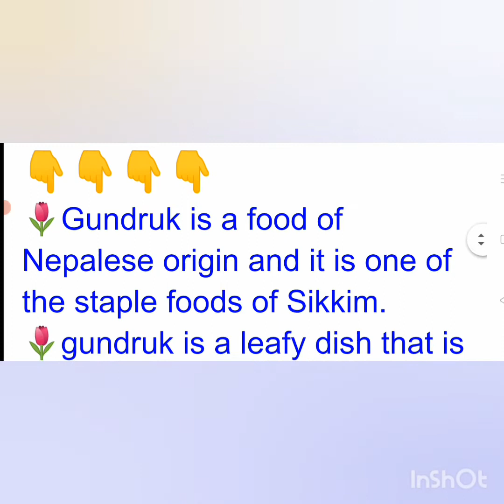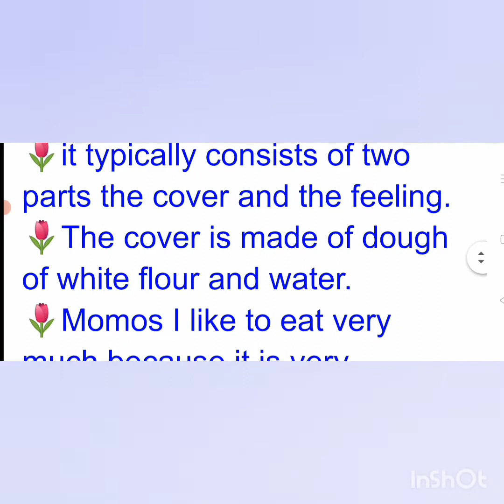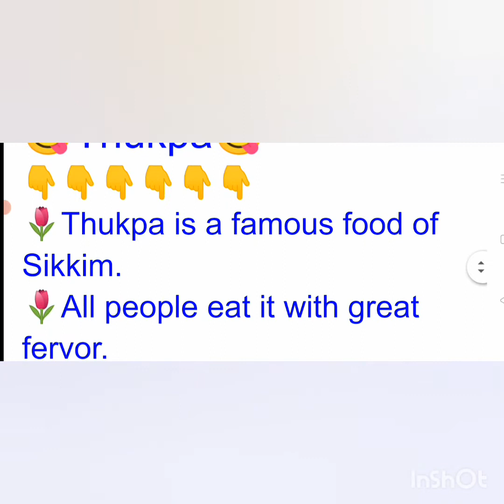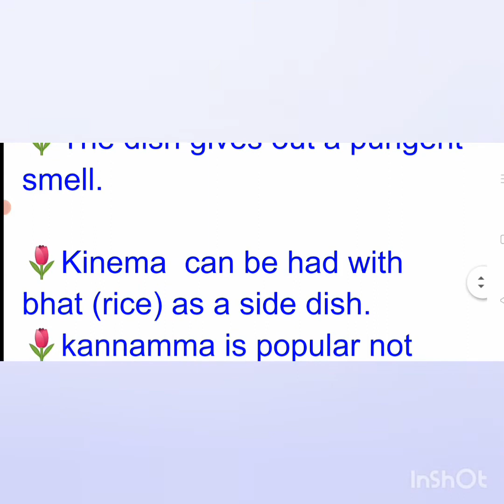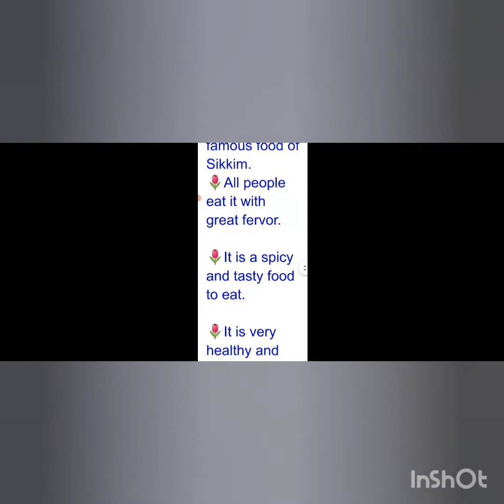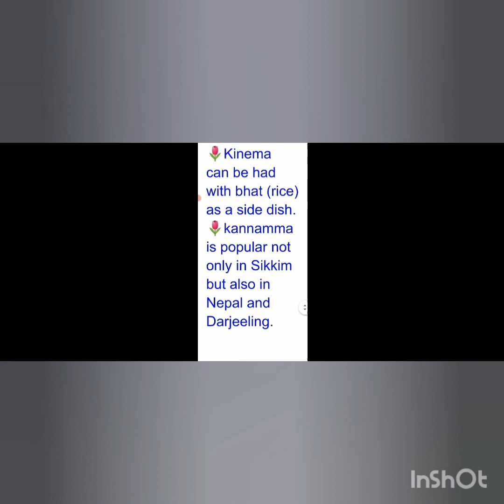famous food of Sikkim sikkim project of food for all student#sikkim food#class 7,8,9,10,11,12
Sikkim food Sikkim project for all students

Sikkim project food for all students in English

Sikkim project for all students

sikkim project of food
class 7,8,9,1,11,12
famous Sikkim food for all classes
famous Sikkim food project for all classes